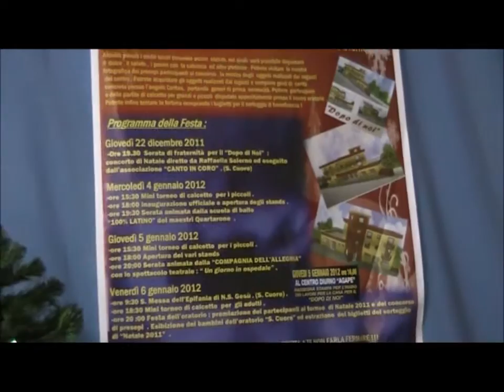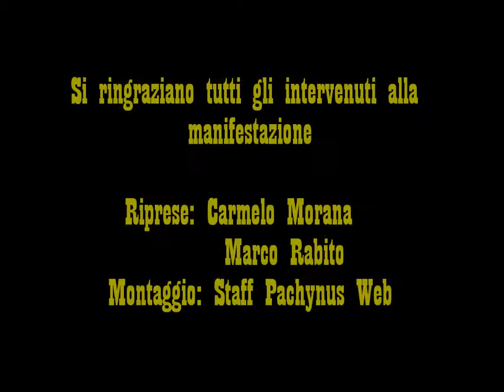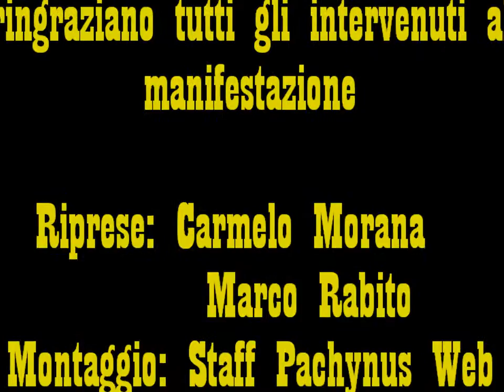Pachino: Prima serata (04/01/12) della 2^ raccolta fondi del "Dopo di noi". Production Pachynus Web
In questo video le telecamere di Pachynus Web hanno ripreso tutto ciò che è avvenuto nella serata del 4 gennaio 2012, la prima delle due serate destinate alla manifestazione della seconda campagna di raccolta fondi per il "Dopo di noi", una struttura da costruire presso i locali della parrocchia Sacro Cuore e affianco all'attuale Centro Diurno. Il "Dopo di noi" ospiterà tutti quei ragazzi diversamente abili presenti nella nostra Città di Pachino, una volta restati soli e senza genitori. Nel primo video assisteremo al saluto del presidente del Centro Diurno AGAPE il diacono Mario Poidomani, l'intervento della Dottoressa Anna Rita Marchese, psicologa del centro e il benvenuto del parroco della comunità di parrocchie Sacro Cuore-San Francesco d'Assisi-SS. Pietro e Paolo, Don Matteo Buggea.
Le telecamere hanno ripreso l'intera manifestazione sbirciando tra l'angolo del dolce, l'angolo dei panini con la salsiccia e un ampia inquadratura alla serata allietata nel salone parrocchiale dalla scuola di ballo 100% Latino dei Maestri Quartarone Angelo e Paola. Pachynus Web vi augura una buona visione e vi aspetta nel sito ufficiale